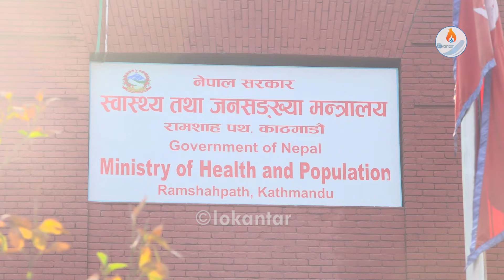विश्वमा फैलिरहेकाे कोरोनाको केपी भेरिएन्ट कति संक्रामक ?